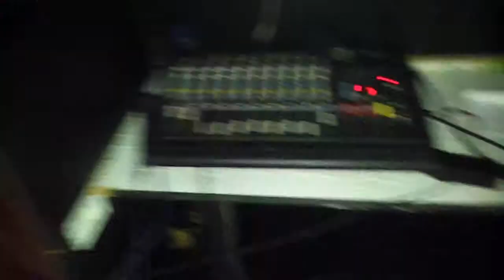NO TENGO NADA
MELODY ,,,, VIERNES 18 DE ABRIL 2014 GALVEZ santa fe ,,,,, CONTRATACIONES 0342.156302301